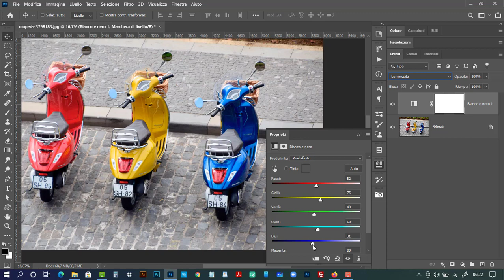Photoshop Tips #1 | Controlla luminosità colori con livello di regolazione Bianco e Nero